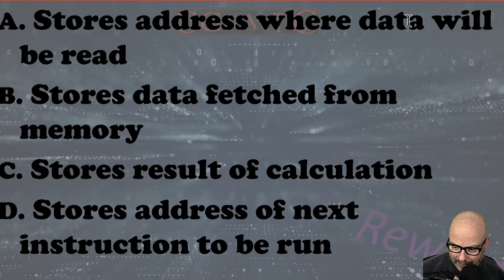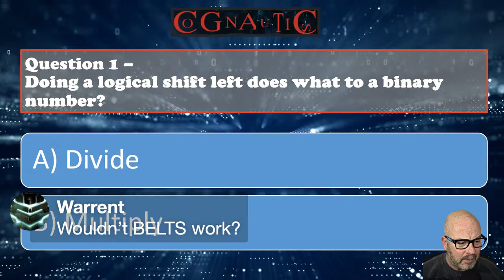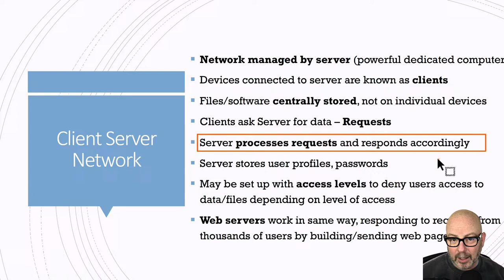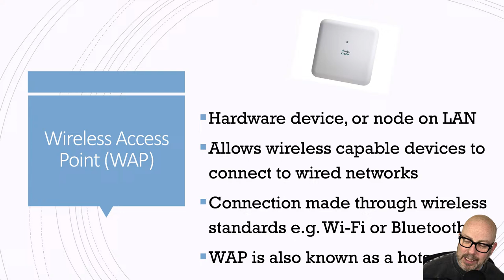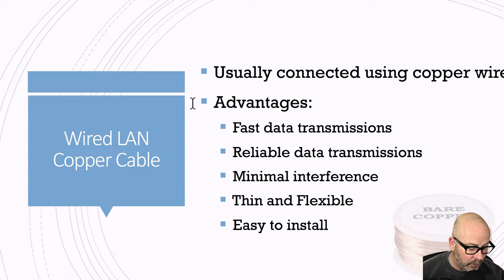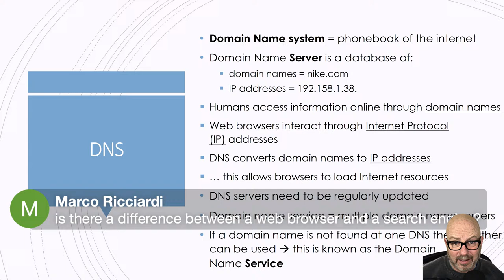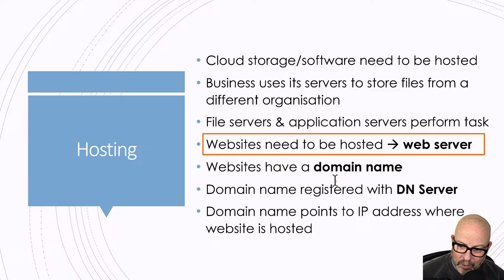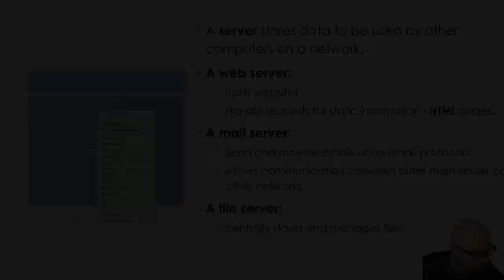Computer networks and connections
00:00 Waffle and Quiz
02:37 What is a computer network?
05:05 Types of networks
07:19 Factors that affect Network Performance
10:20 Client Server and Peer-to-Peer Networks
18:19 Network Hardware
28:38 Transmission media
32:07 The Internet
35:10 DNS
41:24 Hosting
42:53 DNS and visiting a website - the story
44:33 The Cloud
45:49 Quiz